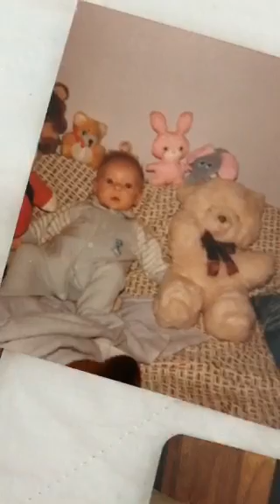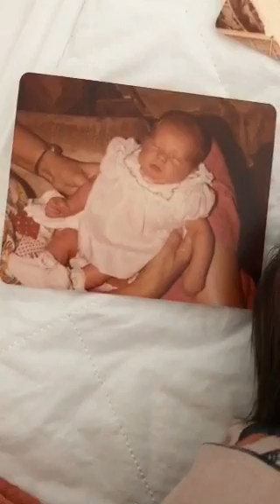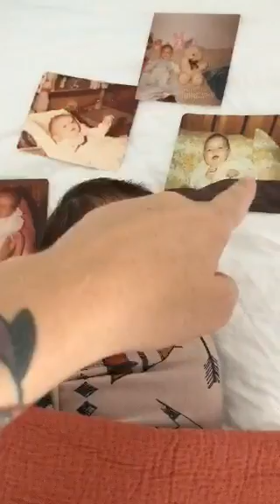Come meet Baby Leo Part 2 Raw and Real Birth story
Live.me (find me with YoPickles)